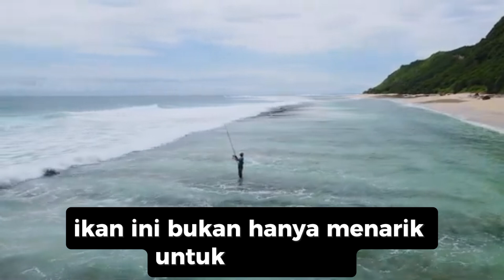Fakta menarik tentang ikan kerapu!! Tips dan trik memancing,,,